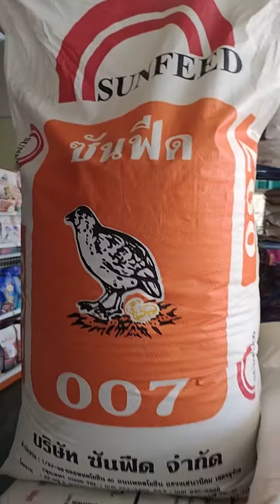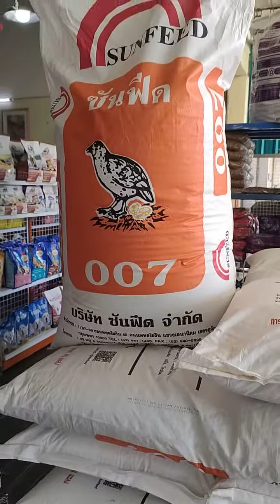อาหารนกกระทา ซันฟีด007 ไข่สวย มาตรฐานที่ฟาร์มเลือกใช้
สนใจอาหารนกกระทา ซันฟีด

เกรียงไกร